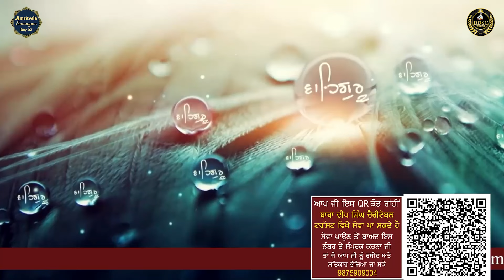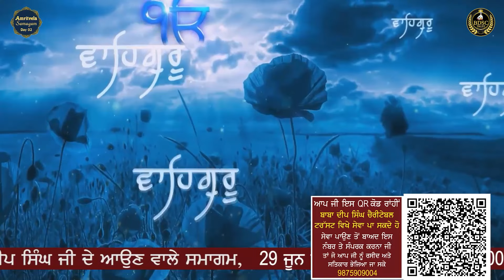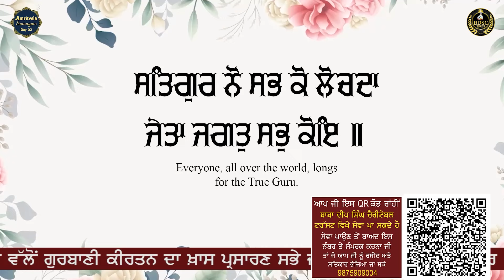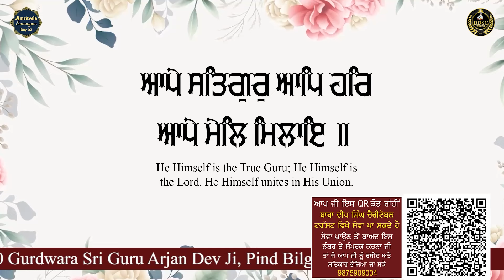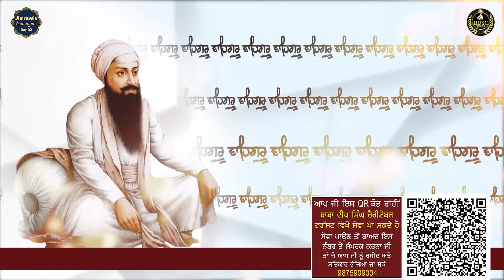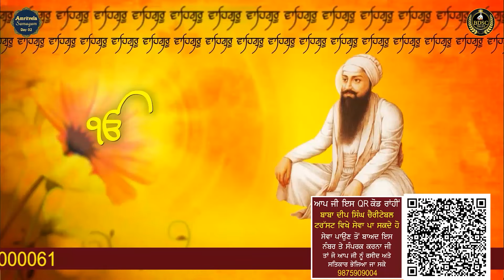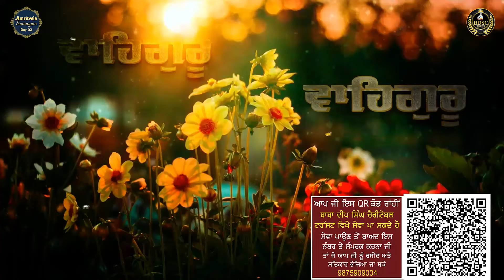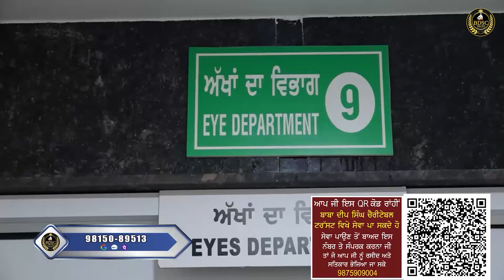Hoye Nimani Dheh Pavan | Amritvela Samagam | Bhai Amandeep Singh Ji | Bibi Kaulan Ji Wale 29/06/24